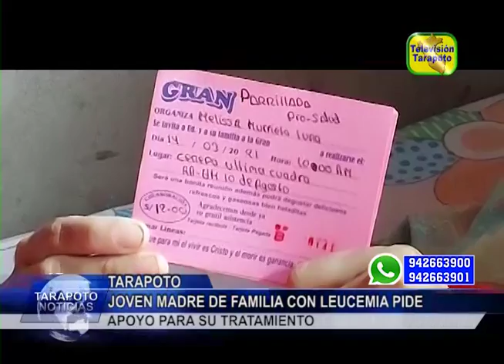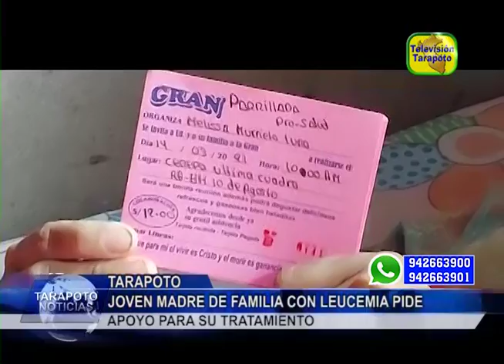Joven madre de familia con leucemia pide apoyo para su tratamiento